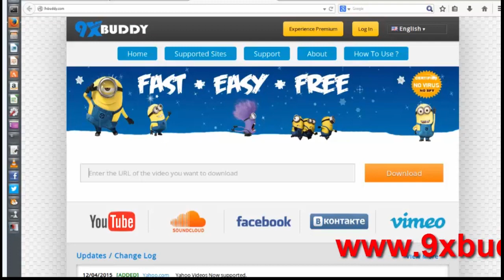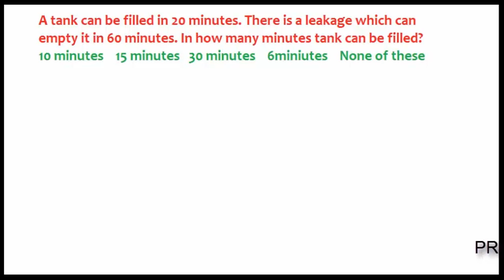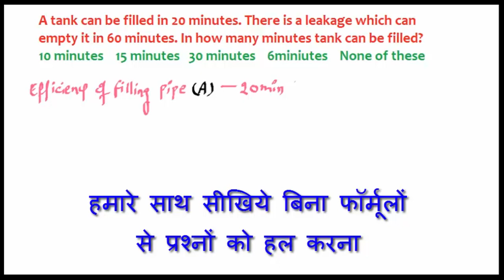Time And Work Problems Shortcuts and Tricks [In Hindi] Part - 8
Concept of Time and Work  is very important for every competitive examination like IBPS PO SBI PO CAT SSC CGL etc.